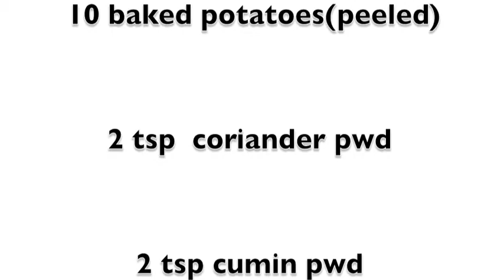How To Bake Samosas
Same Great Taste!